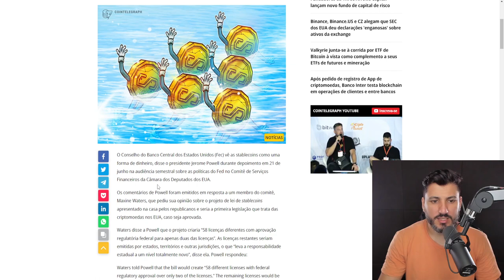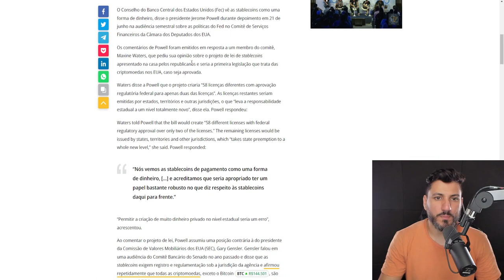CORRE!!! STABLECOINS ESTÃO NA MIRA DO GOVERNO!!!